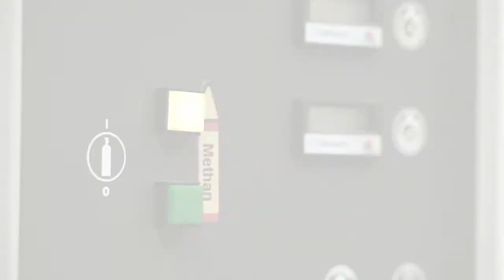tesa flamextinct 45063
tesa® flameXtinct 45063 is a 31 mil acrylic core tape for permanent bonding applications with the specific requirements of a flame retardant product feature. The acrylic core allows for the compensation of thermal elongation and very good adhesion to various substrates. The tesa® flameXtinct product family comprises a variety of high performance adhesive tape solutions for mounting applications.